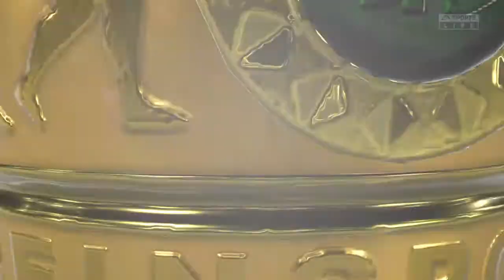Coupe Allemagne 1er tour FC Nuremberg 2-1 Erzgebirge Aue